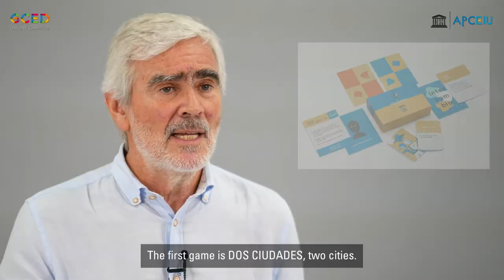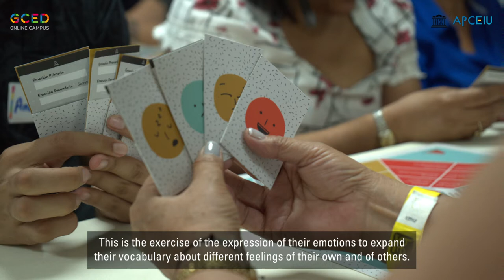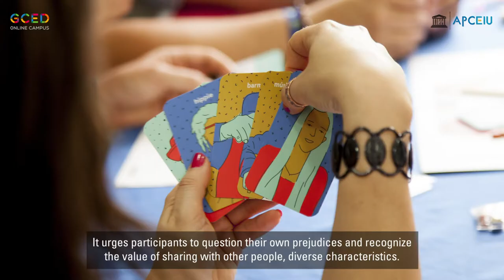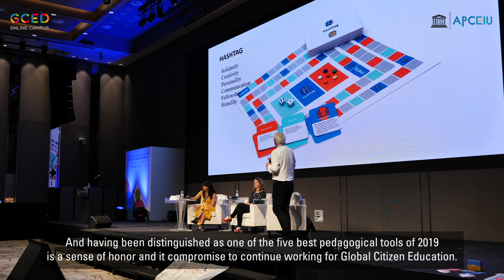[Meet the Global Citizens] WAYNA: A Pedagogical Tool for GCED and Better Living Together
This speech is given by Marcelo Trivelli from Chile.
Marcelo, the president of Fundación Semilla, will guide you to get to know effective GCED pedagogical tools for learners to acquire GLOCAL knowledge, attitude and behavior. With this pedagogical approach, you will find a community leadership methodology and the ways to encourage meaningful teaching and learning based on learners’ motivation, which will lead to the enhanced capabilities of fostering globalcitizenship.